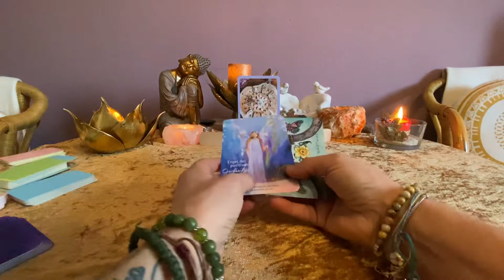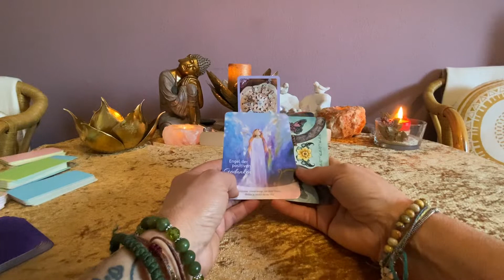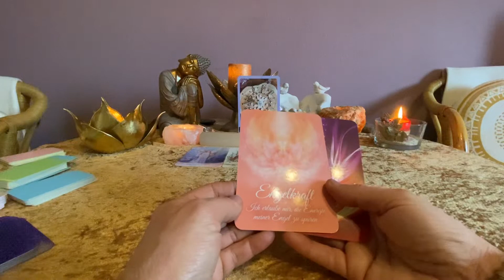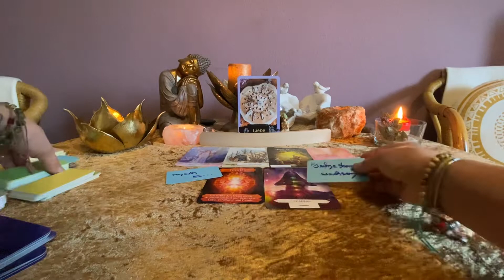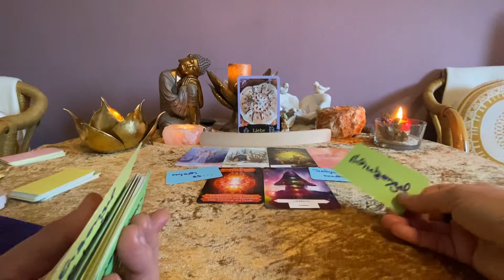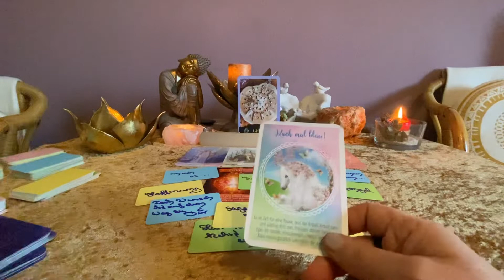Botschaft für den Wassermann für März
Karten: Crystal Grid Orakel von Anne -Mareike Schulz Dennis Möck- Ludwig, Seelen Engel Orakel von Melanine Missing, I believe in Unicorns von Melanine Missing und Gaby Shayana Hoffmann, Die Schatzkammer deiner Seele von Gaby Shayana Hoffmann, Drachenkraft Energien von Gaby Shayana Hoffmann, The Sacred Forest Oracle von Denise Linn, Fairy Wisdom Oracle von Nancy Brown, Psychic Reading Cards von Debbie Malone Amalia I.Chitulescu